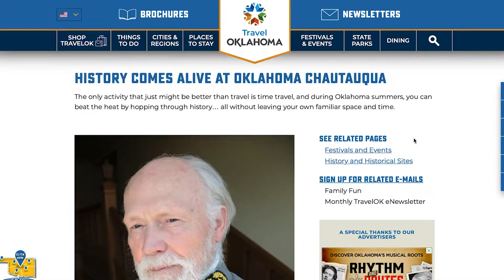Hard to Pronounce Oklahoma Town Names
Have you looked at an Oklahoma map and thought which syllable has the emphasis? Maybe I can help in this video about Oklahoma town names.

Marcie Billen and Hansom Wong are real estate agents 🏡 in the Oklahoma City Metro. We are to help you to figure out your perfect place to live, the best way to sell your home, and where to invest! We are foodies and love to travel, both at the same time if possible.

Equipment I use:
Selfie Ring Light with 50" Extendable Tripod Stand
REVLON 1100 Watt 3 Heat 2 Speed Pro Collection One Step Ionic Hair Dryer and Volumizer
TIJN 2 Pack Blue Light Blocking Glasses for Women
Rechargeable Selfie Ring Light, 3 Level Adjustable Brightness
Maybelline SuperStay Matte Ink

To see the program I use to get leads from YouTube

We serve buyers and sellers in Norman, Oklahoma City, Choctaw, Newalla, Midwest City, Edmond, and Moore.

Keller Williams Mulinix
3421 W Rock Creek Rd. #110
Norman, OK 73072